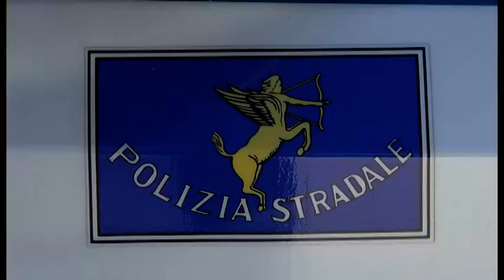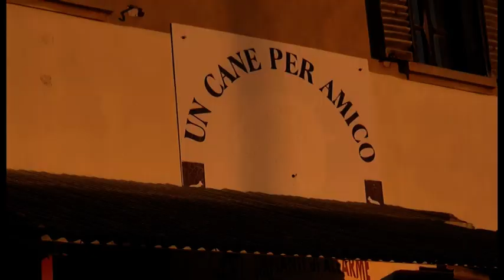Arezzo. Trovato e salvato in A1 dalla Polizia Stradale, Tredicesimo adesso cerca una famiglia